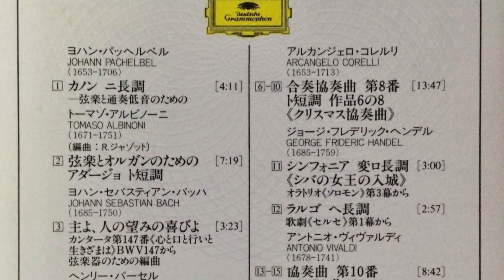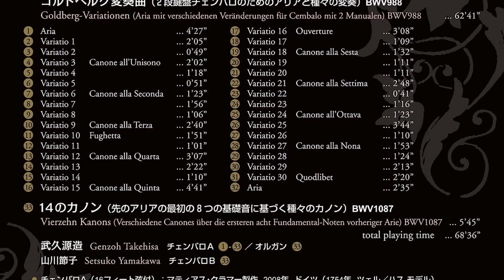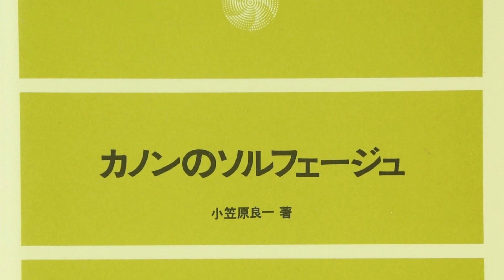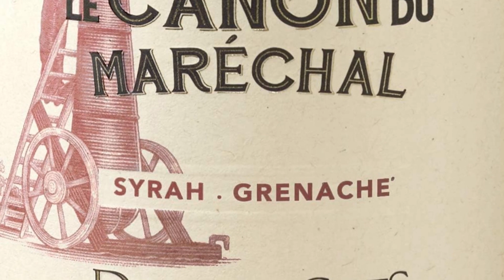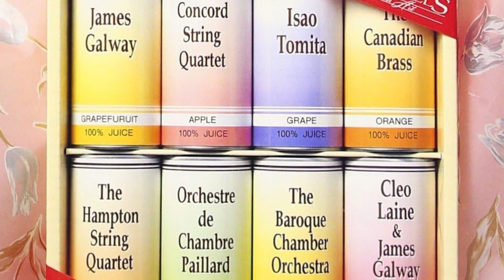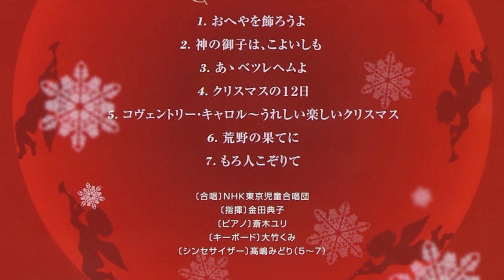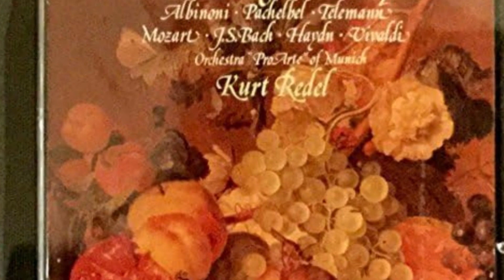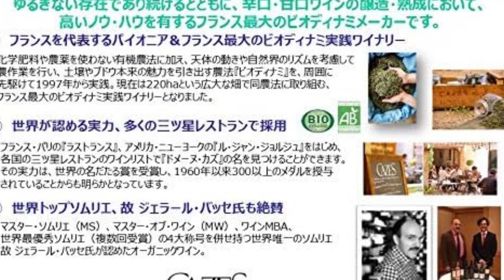カノン進行 シンセサイザー ランダム ホーンセクションポップファンクイヤーニン ピアノカントリーバラードジョニー 60sポップカントリードラマチックゴシックポップバンク バンジョーブルーグラス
Amazon.co.jp : カノン @amazonより

まるごと!パッヘルベルのカノン
パッヘルベルのカノン~バロック名曲集
カノン [DVD]
パッヘルベルのカノン / オン・パレード
パッヘルベルのカノン
カノン~クラシック・コレクション
カノン100%パッヘルベルのカノンによる天然果汁の詰合わせ
カノン×カノン~パッヘルベル・カノン・ヴァリェーション~
パッヘルベルのカノン (珠玉の名曲ピアノ・ピース)
カノン
ピアノピースー448 パッヘルベルのカノン (MUSIC FOR PIANO)
知ってるクラシック7 知ってるカノン
パッヘルベルのカノン～カラヤン超定番ベストpremium(初回生産限定盤)(UHQCD)
アルビノーニのアダージョ/パッヘルベルのカノン 他(SHM-CD)
あげくの果てのカノン（１） (ビッグコミックス)
第 1 巻 (全 5 巻): あげくの果てのカノン
夕さりのカノン [feat. 『ユイカ』]

スローポーク1 サザンカントリーヘビーロック
フェイバラブル 80sブリティッシュフォークロック
トップ40ヒップホップ
アイランドアンプ ソウルポップ
ファクトリー インダストリアルロック
サンライズ イージーギターポップ
アンディ カントリーロックバラード
ミディアムメタルロックエレキギタートリオ
クールジャズヒップホップフュージョン
インドダンスポップ バングラ
フォーキー トップ40モダンカントリーバラード
ソウルフード スムーズジャズスウィング
バンク バンジョーブルーグラス
ボ･ディド1 ツービートロカビリーブルース
マーチオン エレクトリックカントリー
グッドナイト スロー68ポップ
リガチャー クラリネットジャズファンク
ブラーズ サックスブルース＆ジャズ
ホーンポップ ファンキーホーンセクションポップ
タンゴソフト ソフトタンゴ
サマーG 60sバウンシーポップスウィング
ネグリル イージーゴーイングライトレゲエ
プレイト スローアメリカーナフォーク
ピアノカントリーバラード